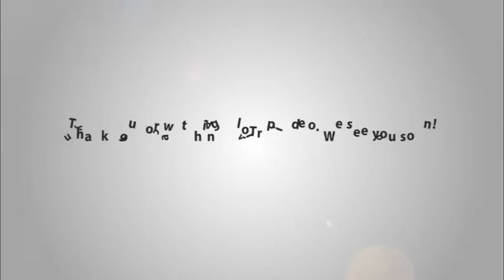Lotte Hotel Hanoi introduction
Located in the cultural center of Hanoi, Lotte Hotel Hanoi has over 300 opulent rooms and suites. From 131 USD/night, you will be served with the best comfort and convenience when staying in this hotel.